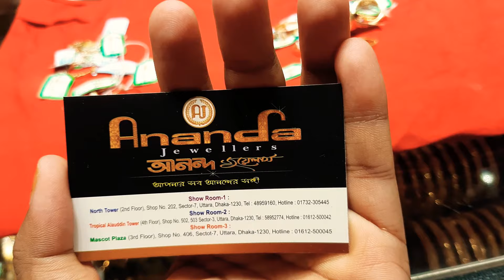সোনার অসাধারণ হীরা ফিঙ্গার রিং দাম ও কালেকশন /gold finger ring price bd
আনন্দ জুয়েলার্স
নর্থ টাওয়ার উত্তরা সেক্টর ৭,ঢাকা ১২৩০
অনলাইনে কিনতে যোগাযোগ করুন
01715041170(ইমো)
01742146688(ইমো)